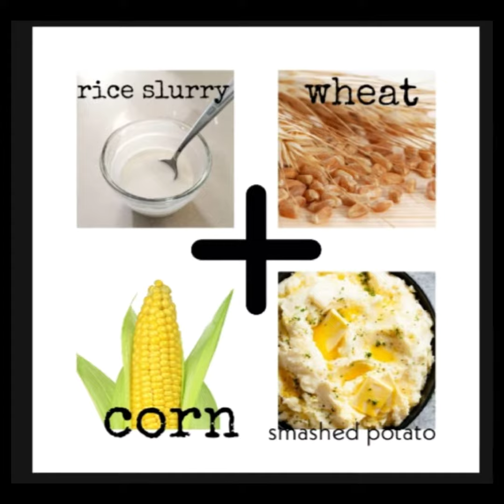what are the ingredients of pringles?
we all have eaten pringles!  but have we ever thought about the ingredients of this chips? people may think it's a potato chips. but it is not. in this video i have tried to describe the whole process of making pringles.
food for fun